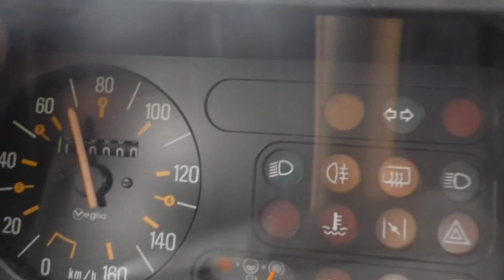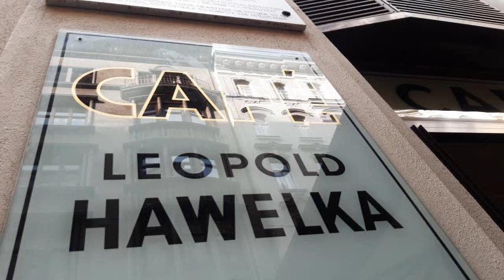60 Jahre R4 in Breitenfurt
Ein kleiner Roadmovie über unsere Reise von Tübingen nach Breitenfurt und Wien mit dem R4. Dort fand am 28. und 29. August 2021 ein großes Treffen der R4 -Fahrer*innen anlässlich des 60. Geburtstags des kleinen Renaults statt - organisiert von Geraldine de Comtes und begleitet von einem Kamerateam des SWR. Wer sich den fertigen Film mal anschauen möchte

Herzlichen Dank an THE NEROS, die mir freundlicherweise die Freigabe für einen Großteil der verwendeten Musik gegeben haben. Wir Lust auf mehr hat, hier der
Die ruhigeren Musikpassagen sind von der Gruppe Moleskyne. Ich hoffe sehr, dass es auch ok ist, wenn ich die Musik verwende. Leider hab ich keinen Kontakt finden können um nachzufragen.